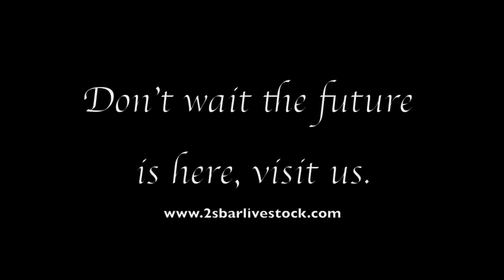The Future of Stock Dogs